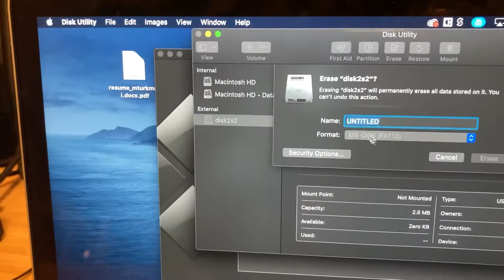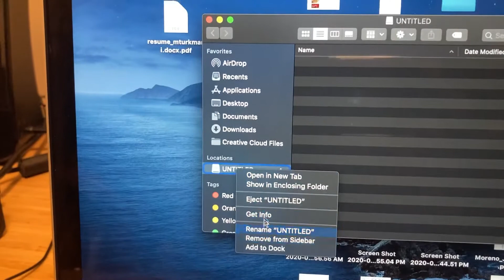2020 FIX MacBook could not mount “disk2s2”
This will usually happen when you insert an NTFS USB flash drive or external drive in the format NTFS, which is a windows format and Mac is able to only read not write... so you’ll get such errors like:

Errors: could not mount “disk2s2”. (Com.apple.DiskManagement.disenter error -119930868.
Errors: couldn’t modify partition map. : (-69874) operation failed...